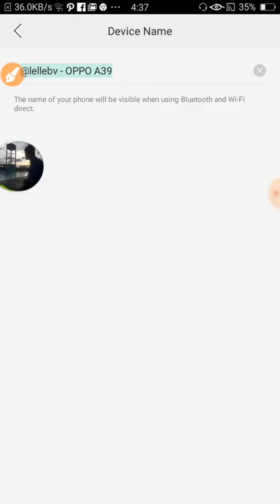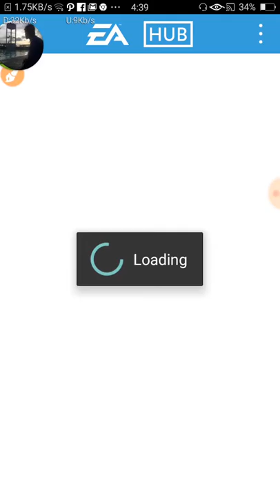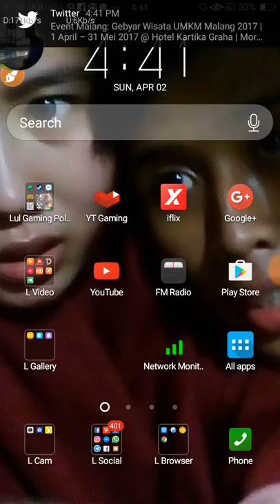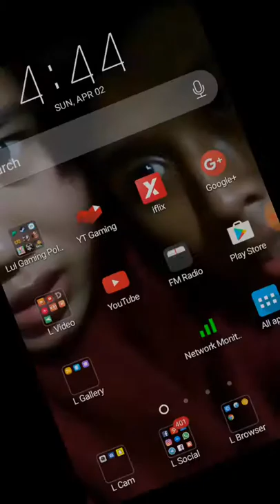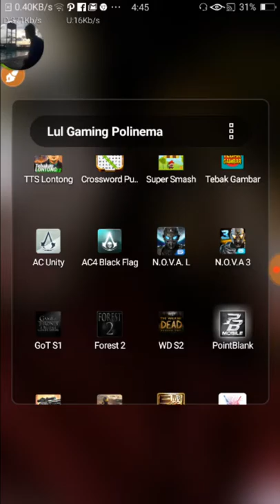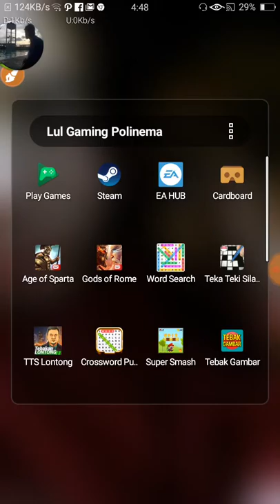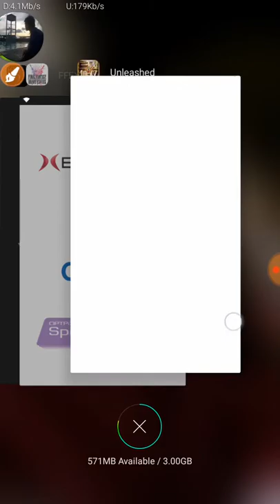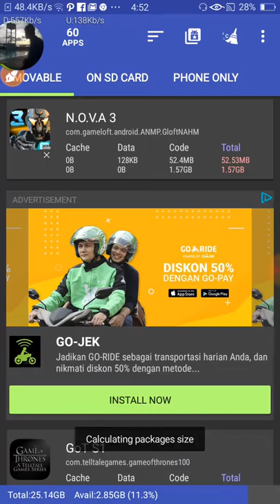L - OPPO A39 buka semua aplikasi lemot gak? tiktok test software oppo 2017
L - OPPO A39 buka semua aplikasi lemot gak?
aku benci OPPO setelah merasakan phone ini
tetap lengkap, enak, nyaman an Asus
Oppoa39 edit gears
- ASUS VivoBook Pro 15 N580

-OPPO A39
RAM 3GB
Storage 32GB
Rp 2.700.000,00